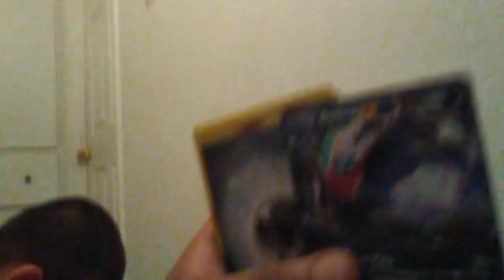Pulling ok cards